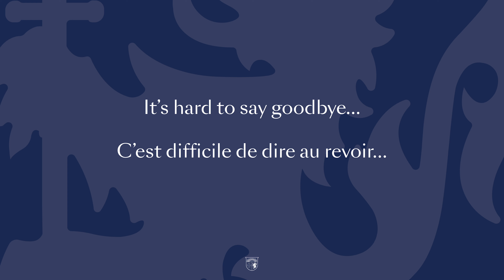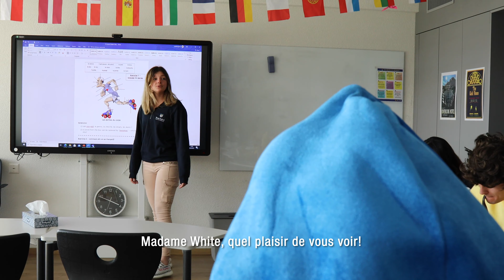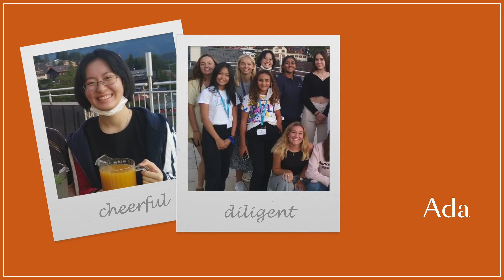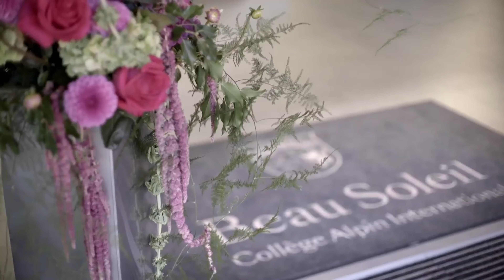Beau Soleil Graduation Ceremony 2021 Part I // Remise de diplômes 2021 Partie I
Welcome to Graduation 2021 Part 1. 🎓
Grab a drink, sit down comfortably, let the show begin ! 🎉
The ceremony will begin automatically at 3pm Swiss time. There will be a 2 minute countdown before the start of proceedings.

Bienvenue à la remise de diplômes 2021, partie 1. 🎓
Prenez quelque chose à boire, installez-vous confortablement et que le spectacle commence ! 🎉
La cérémonie débutera automatiquement à 15h, heure suisse. Il y aura un compte à rebours de 2 minutes avant que la vidéo commence.